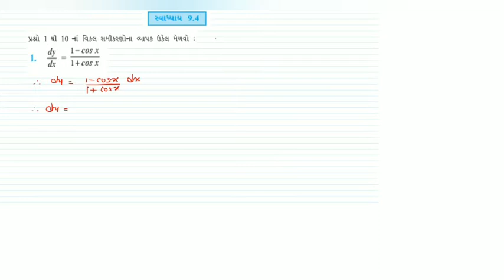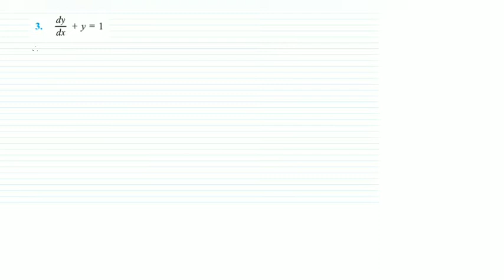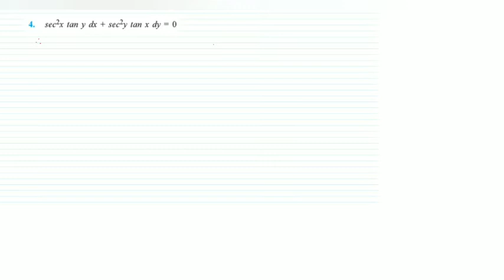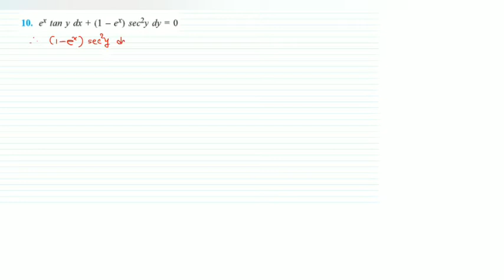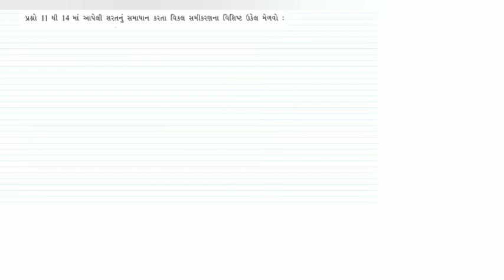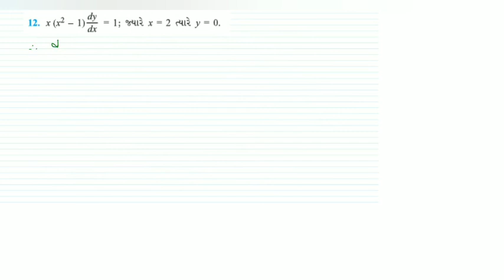12th GM Maths Ch 9 exe :9.4 part 1 by Somani sir